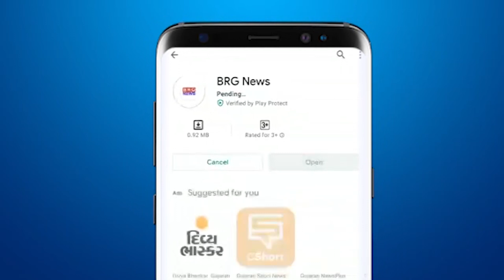Ravpura Post Office में दिवाली के त्यौहार को लेकर विविध सुविधाओं का आयोजन